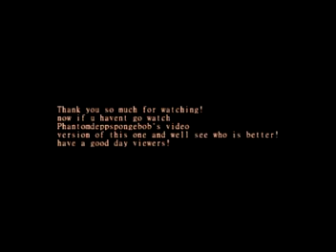Sweeney Todd Beast and the Harlot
i uploaded this and aja is going to upload her version of this video soon